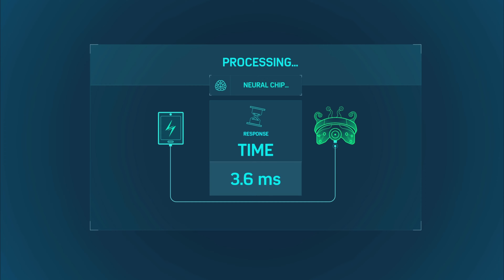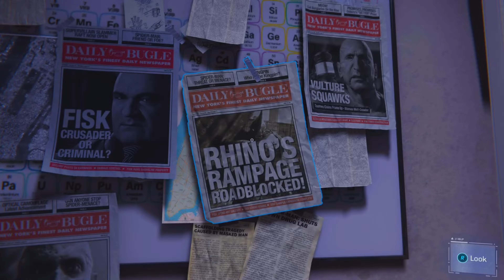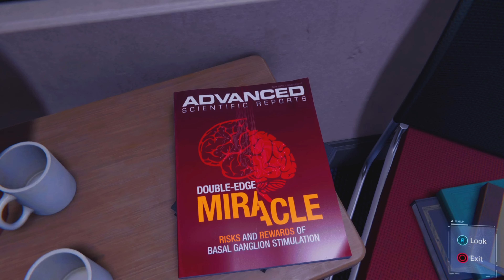Marvel's Spider-Man Remastered #22 | Ignoring the Super Obvious Sinister Risks